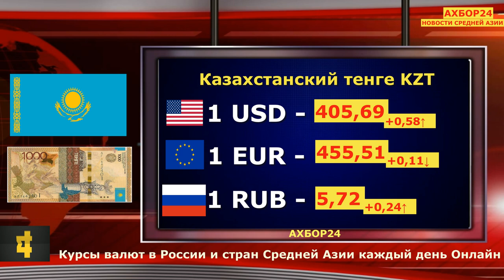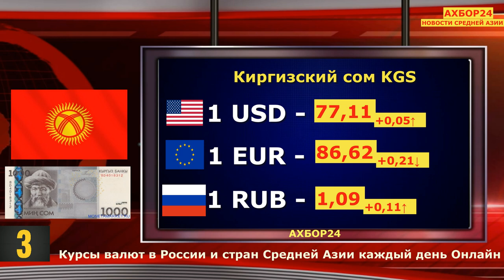Курсы валют в России Казахстан Узбекистан Таджикистан Кыргызстан на сегодня Курс доллара цена золото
Курсы валют в России Казахстан Узбекистан Таджикистан Кыргызстан Туркмения Курс доллара 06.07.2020
Денежные переводы
Кредиты

Источники информации: Центра Банк этих стран